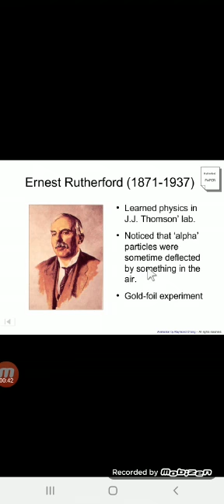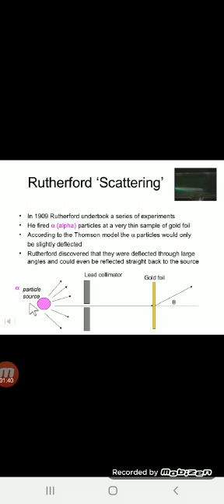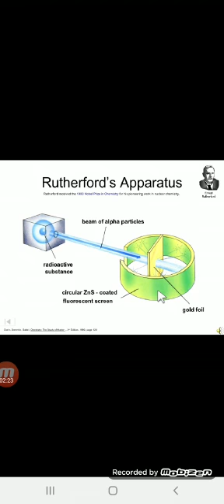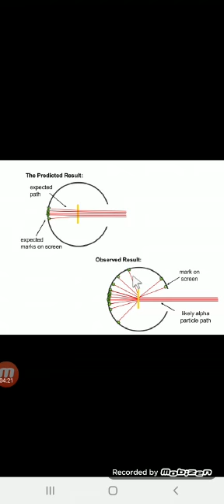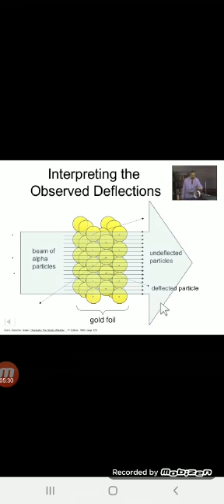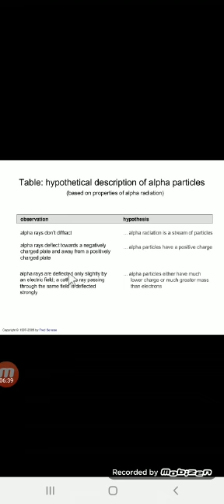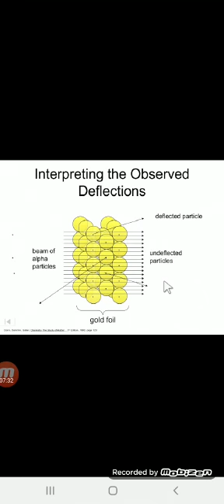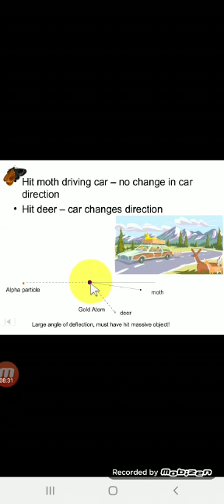Class 8 Chemistry Lecture 11